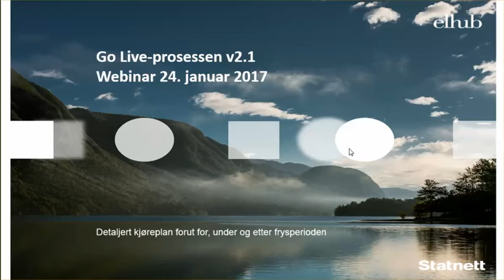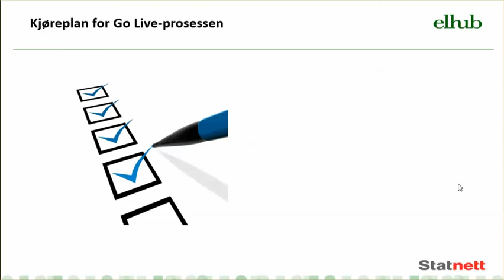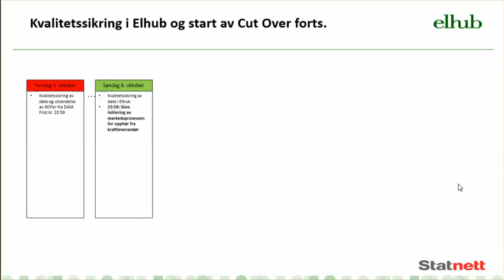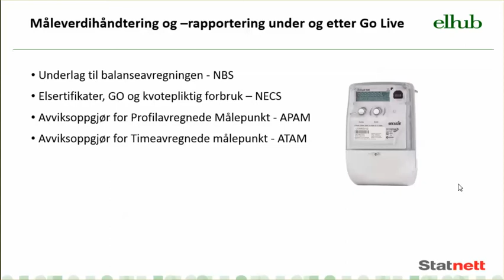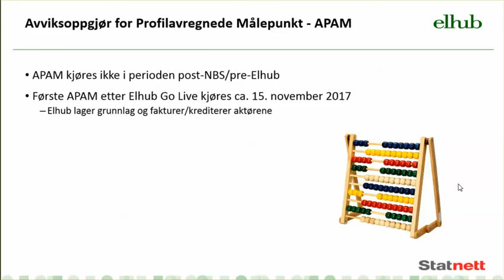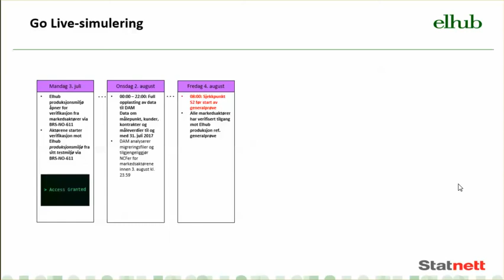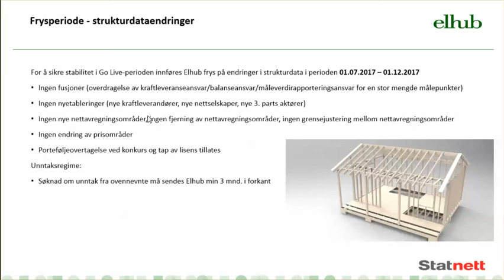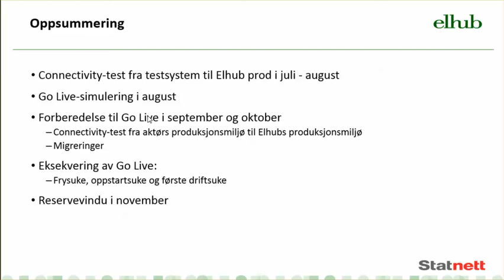Elhub webinar II Go Live